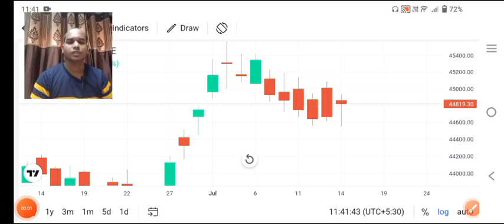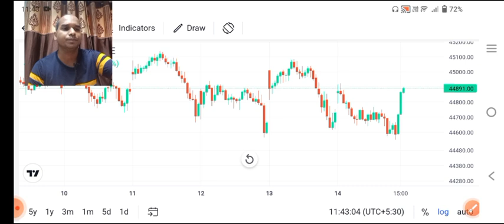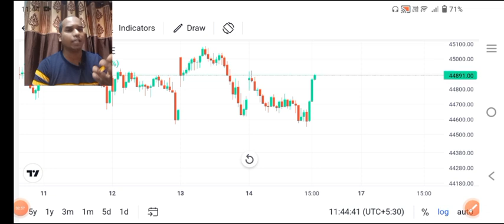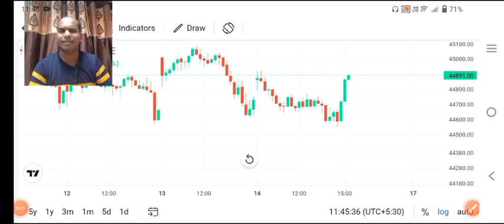Bank Nifty मे आएगा Panic Selling? सारे रिकॉर्ड टूटेंगे मौका मत छोड़ना ll Loss Recovery